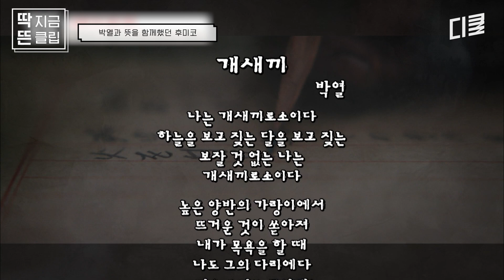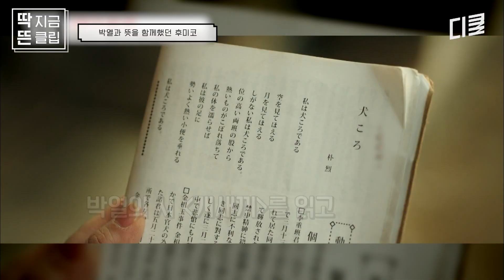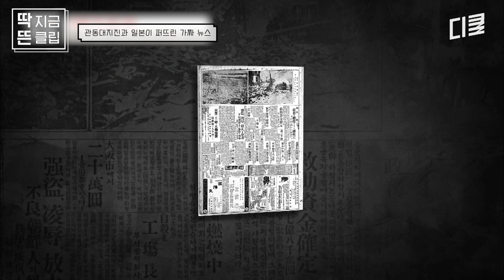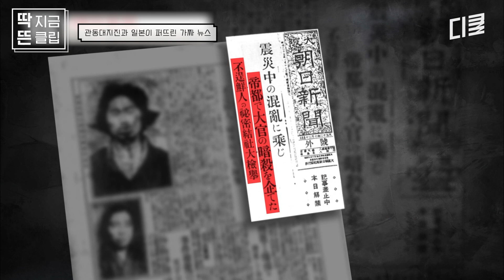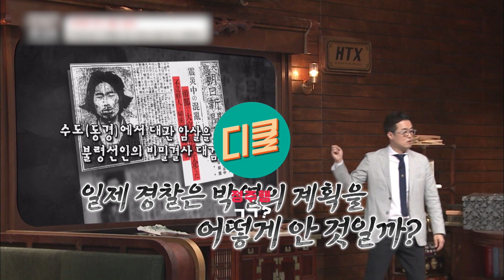[벌거벗은한국사] 독립운동을 위해 꿈을 포기하고 일본으로 간 17살 소년💥 만세운동 선두에 서서 일제에 맞선 불꽃 청년 '박열'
딱! 지금 보고 싶은 영상 딱 대 👊

00:00 박열이 써서 유명해진 글
04:07 박열과 후미코의 첫 만남
10:43 관동대지진과 일본이 퍼뜨린 가짜 뉴스